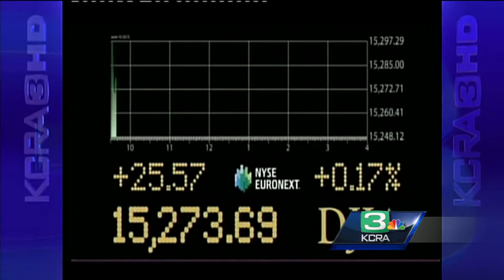Business News: Apple's developers gather at San Francisco conference